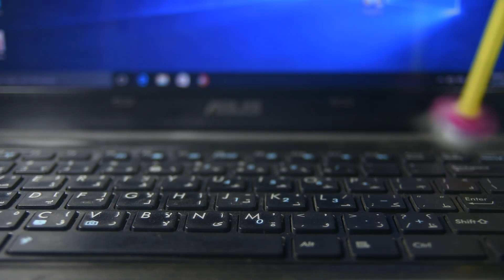SIMPLE Life Hacks for Toothbrush With DC Motor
Hi, This Is Crazy boy !

Today I Show You How To easy your life with dc motor

Things you need :
1. Soldering Iron
2.DC motor
3. 9V battery
5. hot glue gan
6. Botol Cap
7.Etc

Give us your valuable feedback

Thank You. More Video upcoming...